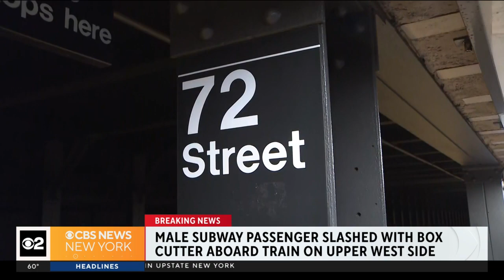Subway rider slashed on A train overnight in Manhattan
It happened shortly before 2 a.m. Tuesday, as a northbound A train was passing through 72nd Street and Central Park West.